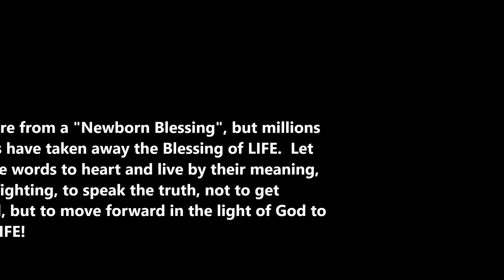2017 March for Life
March for Life in Wyandotte, MI. on January 22, 2017.  March from Mt. Carmel Church to the cemetery chapel on Northline for a prayer service and prayer at the headstone of aborted babies.